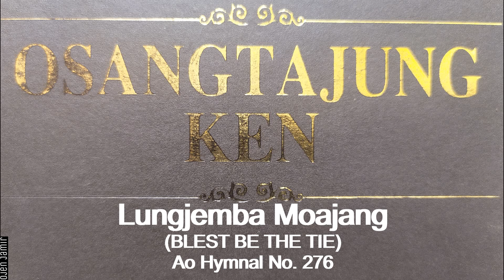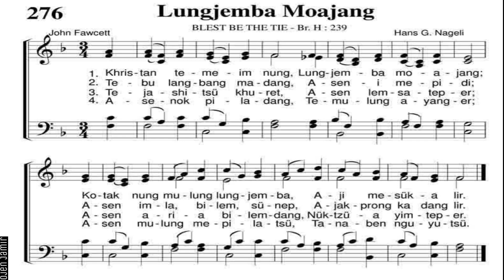Lungjemba Moajang/Bleset Be The Tie/Ao Hymnal No. 276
Ao Hymnal No. 276
This Hymn video is intended to promote and incorporate Christian hymns in the hearts of young minds as the culture of singing hymns is fading away in today's generation. However, Compiling of songs from this channel, either audio or video and reuse of video without permission is illegal. The hymns are from Ao (Naga) Hymnal (Osang Tajung Ken, Tenth Revised Edition, 2017) published by Ao Baptist Arogo Mungdang (ABAM).

I am not a musician by profession but it is just one of my hobbies to learn and sing hymns in all four parts. As I am still learning to read and sing staff notations, there may be errors, so do correct me in your comments below.

(Alto transpose to high octave using Cubase 5)
All four parts are recorded with personal USB interface and edited personally with free downloaded software, which is why the sound quality is lesser than that of studio recordings. But I pray that all the listeners will be blessed and hopefully some may find joy and bliss by listening to these hymns.

God Bless!